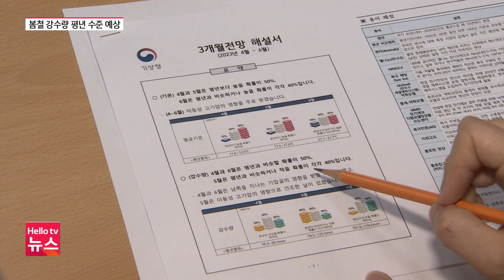널뛰는 봄 날씨…가뭄 '우려'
반가운 봄비가 내리면서 강원 전역에 내려졌던 건조특보는 모두 해제됐습니다. 하지만 4월과 5월에는 강수량이 평년 수준이거나 그보다 적을 것으로 전망돼 주의가 필요합니다.